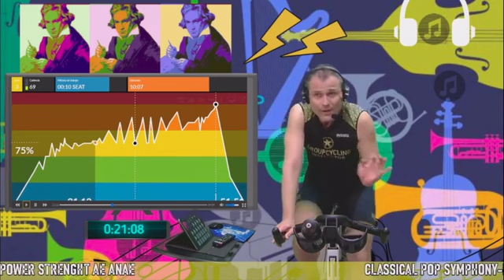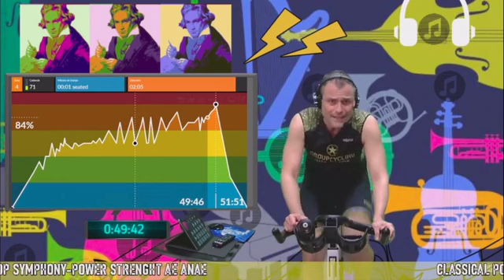Promo-On Demand-Classical Pop Symphony-Power Strenght Ae-Anae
Classical Pop Symphony-power Strenght ae-anae

Una sinfonia e’ una composizione in cui non c’e’ un solista.
in una sinfonia si cerca di dare risalto ad un singolo strumento, a volte singolarmente, a volte insieme ad altri strumenti
Naturalmente come al solito, parliamo di metafore, e proprio con le metafore cercheremo di percorrere la lezione di questa sera.
Questa sera a popolare questa sinfonia tradotta in una Power Strenght ci saranno tanti artisti compositori e tanti generi musicali.
Cercheremo di metterli tutti insieme armonicamente cercando progressivamente di dare risalto ad ogni singolo fino a raggiungere il punto piu’ alto di godimento sensoriale, ma solo a fine lezione.
Chissa’ se ci riusciremo…..
Finalmente potrai decidere di acquistare e pedalare  le mie lezioni più Belle.

Il sistema è semplicissimo, cliccando al link

sottostante  potrai  guardare l’anteprima della lezione , successivamente potrai decidere di acquistare il play del video.

Il costo di un singolo play è di 3€ e Il Play ti durerà 72 ore e lo potrai fruire nella tua sezione degli acquisti Vimeo.

Il sistema di pagamento è Paypa o carta di credito.

Entra nella mi pagina dedicata Vimeo On Demand e vedi tutte le mie video lezioni Disponibili.